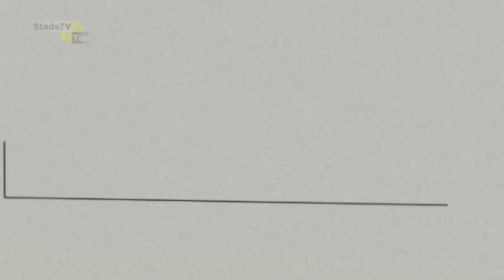Het Koetshuis - Januari 2015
In deze aflevering van het programma Het Koetshuis praat Riny ter Haar met Michiel Scheffer, fractievoorzitter van D66 Gelderland, Pieter van den Burg, politicus van het Jaar 2014 en Ans Duquesnoy, fractievoorzitter van de VVD in Tiel.